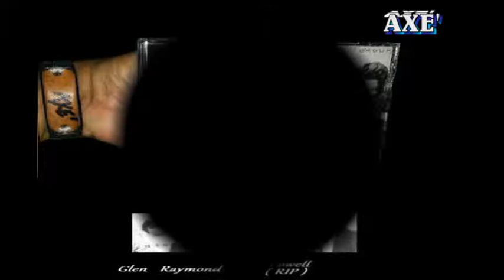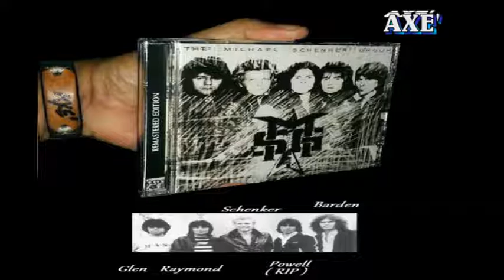MICHAEL SCHENKER [ BUT I WANT MORE ] REMASTERED EDITION AUDIO TRACK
REMASTERED AUDIO TRACK  FROM MICHAEL SCHENKER GROUP II ALBUM.
Michael Schenker ( Guitar )
Gary Barden ( Vocals )
Chris Glen ( Bass )
Paul Raymond ( Keys./Rhythm Guitar / B. Vocals ) { RIP }
Cozy Powell ( Drums ) { RIP }